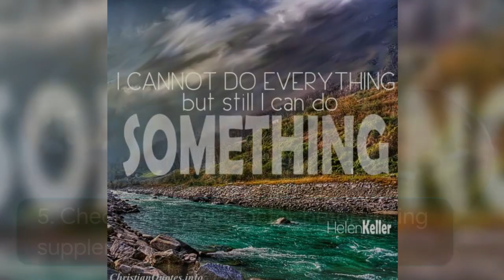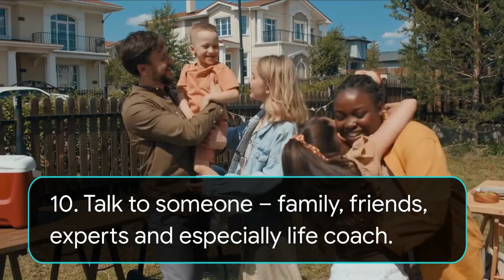How to deal with depression and come out from it?